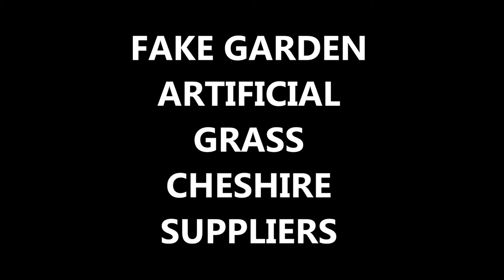Fake Garden Artificial Grass Cheshire Suppliers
Fake Garden Artificial Grass Cheshire Suppliers is presented in this video. It shows photos of synthetic grass installations in the Cheshire area where artificial grass gardens are becoming more and more popular.

There are many different different types of synthetic turf surfacing available on the market however it is important that you choose an installer with sufficient experience in the market to ensure that the fake lawn looks fantastic when completed. you can find more information about fake garden grass landscaping

Artificial grass is becoming more and more common in the United Kingdom on both in and outdoor areas where a neat and tidy professional finish is required. Synthetic turf can dramatically enhance the look for any garden or leisure area and allow it to be used much more often. To view information on fake garden grass in school playgrounds please see the following

More example of artificial grass surfaces including reviews can be seen at
which shows various videos of artificial grass installations in Cheshire and also throughout the UK and the difference it can make to a garden.

Fake Garden Artificial Grass Cheshire Suppliers - If you would like to ask any questions in relation to fake garden grass suppliers in Cheshire or anywhere else in the United Kingdom, please leave a comment in the box below and we will come back to you asap. If you can please like and share this video we would be very appreciative of this also For more information in relation to sports, play and leisure surfacing including rubber surfaces, synthetic turf, resin bound stone surfaces, specialist sports surfaces etc. you can also subscribe to our channel